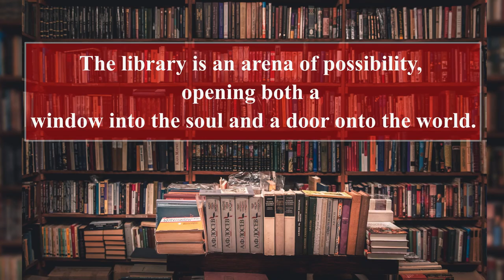National Reading Week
"read and grow"